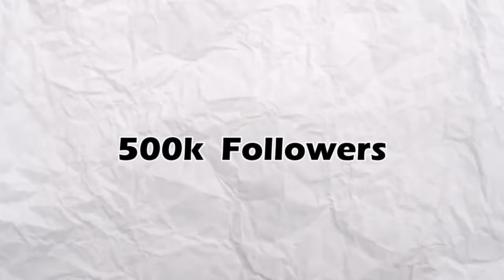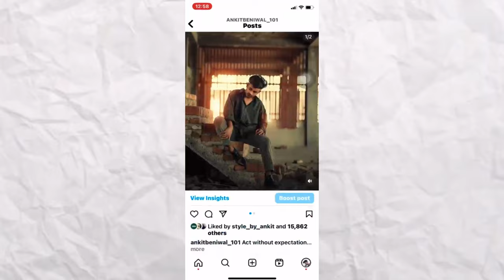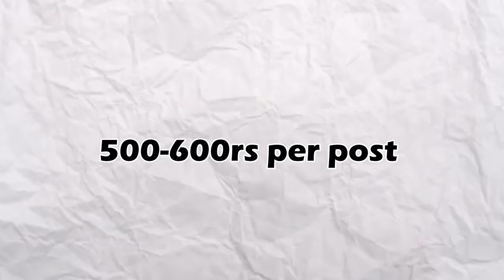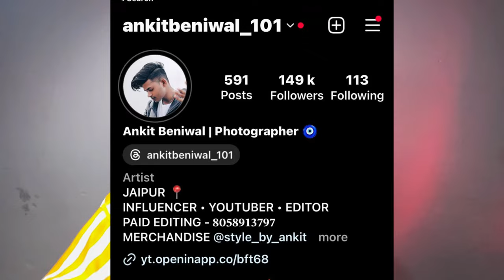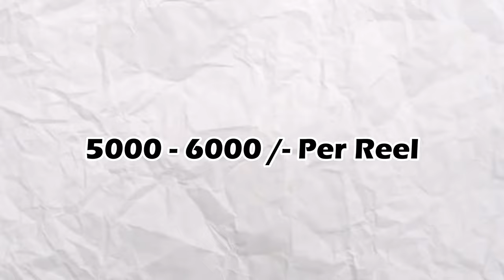"Instagram Sponsorship Rates Explained: What to Charge" ( My Technique ) 🤩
Welcome to [Click ankit ]! In today's video, we're diving deep into the world of Instagram sponsorship rates. If you've ever wondered how much to charge for sponsored posts on Instagram or how brands determine what they're willing to pay, you're in the right place.

In this comprehensive guide, we break down the key factors that influence Instagram sponsorship rates, so you can confidently negotiate and earn what you're worth as an influencer or content creator.

In this video, you'll learn:

The fundamentals of influencer marketing and why brands invest in Instagram sponsorships.
How to calculate your Instagram sponsorship rate based on your unique metrics and audience demographics.
Tips for negotiating with brands and ensuring you get a fair deal.
Common mistakes to avoid when setting your rates.
Whether you're a seasoned influencer looking to refine your pricing strategy or just starting on your journey to becoming an Instagram influencer, this video has something for everyone.

Don't leave money on the table! Watch this video to gain a better understanding of Instagram sponsorship rates and take your influencer game to the next level.

If you find this video helpful, please give it a thumbs up, share it with fellow creators, and subscribe for more valuable content on social media marketing, influencer tips, and digital entrepreneurship.

Have questions or specific topics you'd like us to cover in future videos? Drop them in the comments section below. We love hearing from our community!

MY GADGETS :

Main camera
cannon 85mm
cannon 50mm
boya bym1 mic
digitek ring light
RBG light